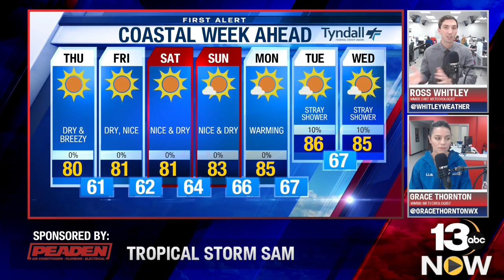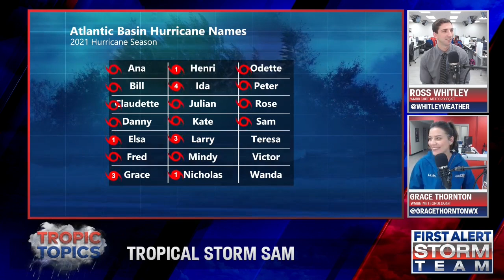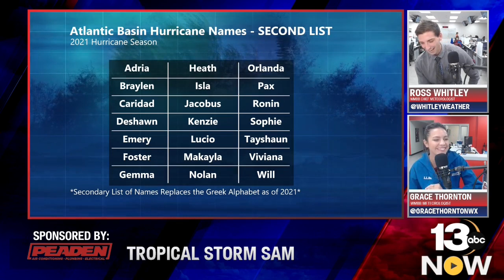TROPIC TOPICS: Tropical Storm Sam Outlook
The First Alert Storm Team discusses Tropical Storm Sam's potential path and expectations, as well as current activity out in the Gulf and what we can expect for the rest of Hurricane Season!